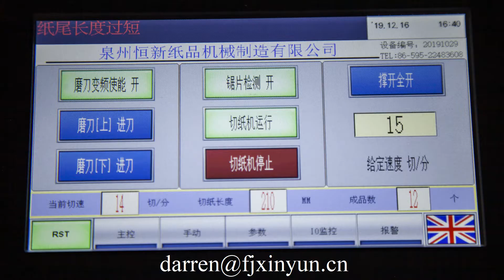Automatic maxi roll kitchen towel paper making machine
ADD: Quanzhou City,Fujian Province,China
Contact person: Darren Pan
M.B:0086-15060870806 (Viber Wechat and WhatsApp)
Skype:peilun87